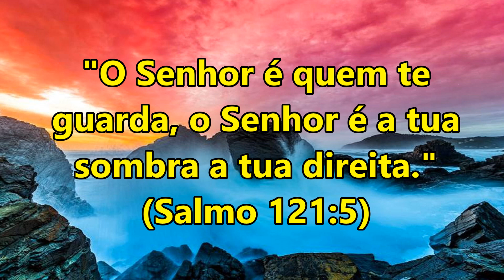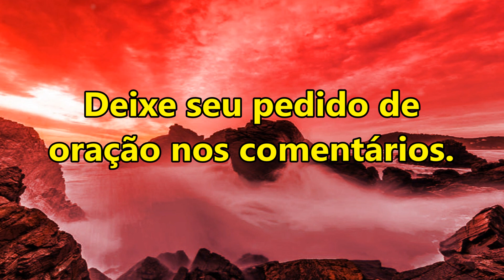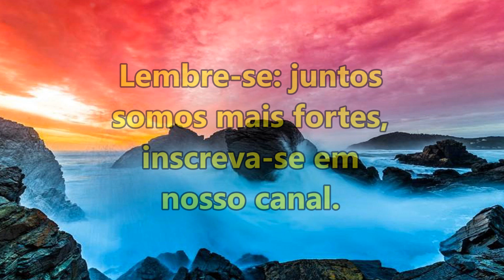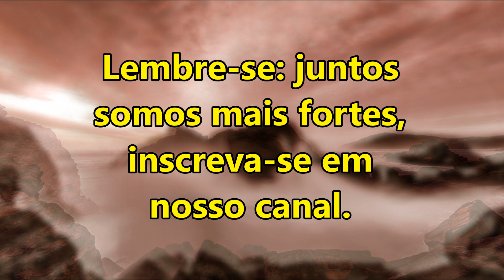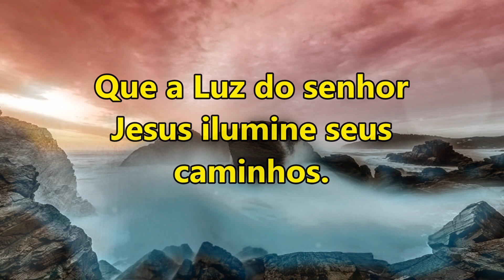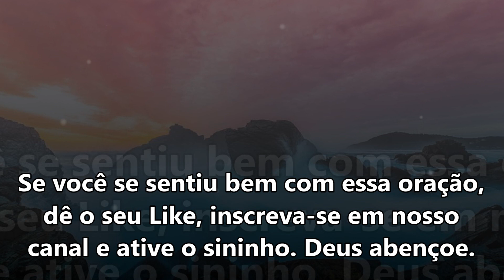ORAÇÃO DA MANHÃ O SENHOR É QUEM TE GUARDA